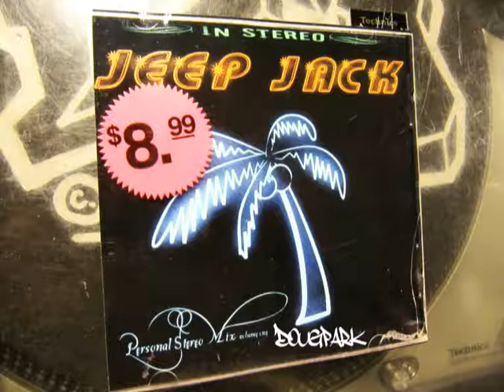Unity & The Yukonn - Remarkable Rap [ HQ ]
A dope track available on the " Jeep Jack Affair Compilation " released in 2000.